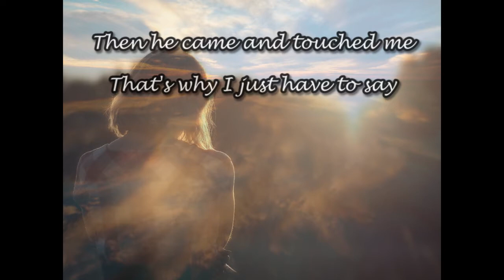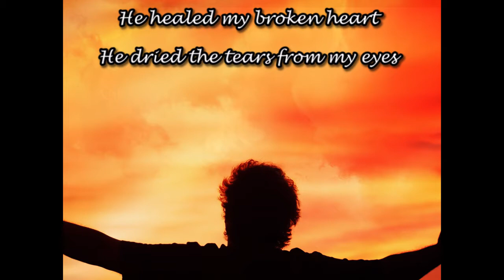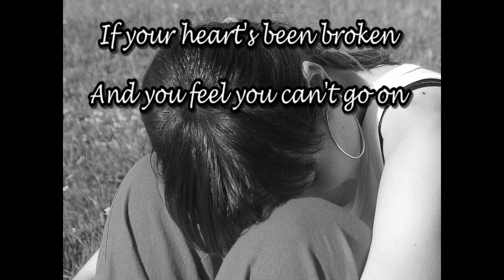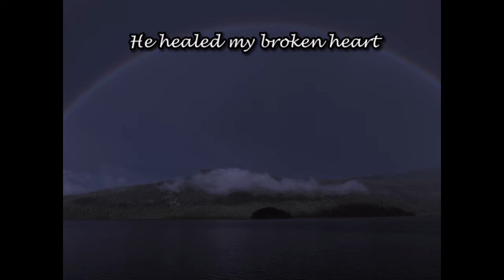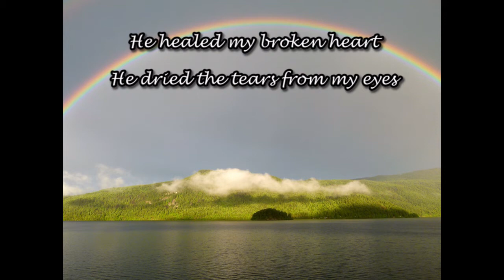Connie Cahill - I Believe In Miracles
Performed By Connie Cahill
Written and Published By Mike Cahill SESAC
To Purchase A MP3 Version Visit ConnieCahillMusic.com